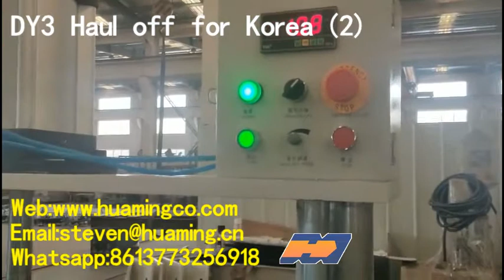DY3 Haul off for Korea 2